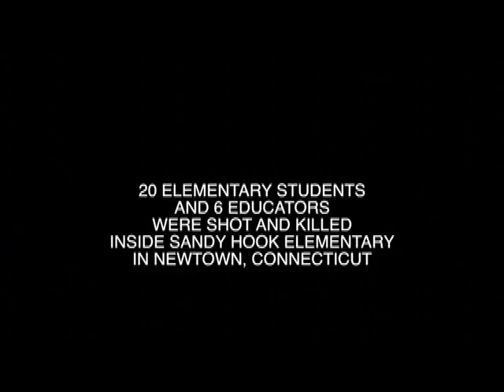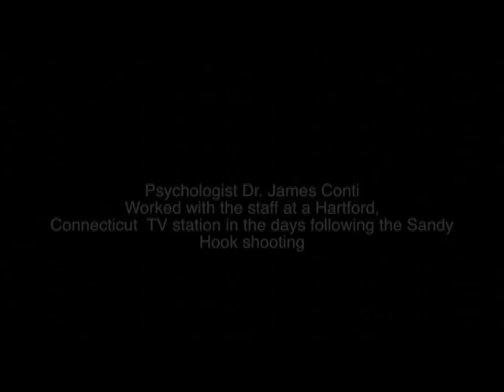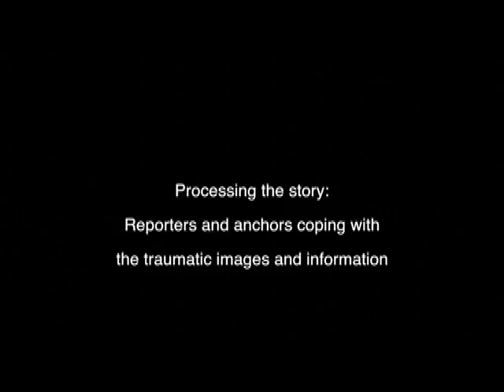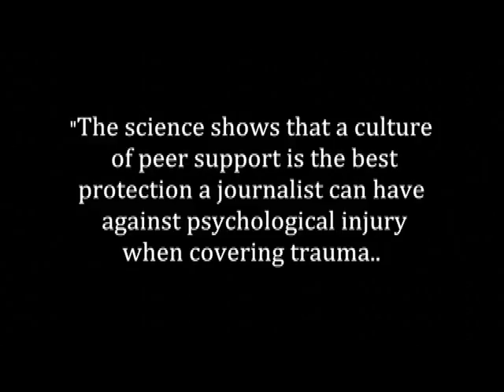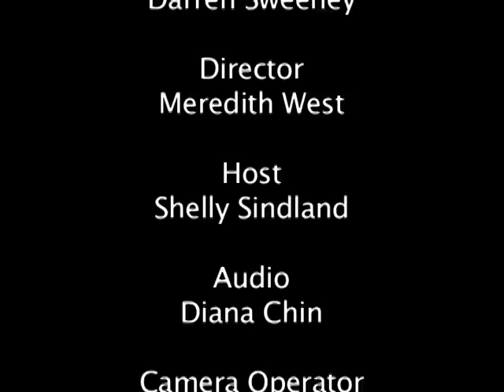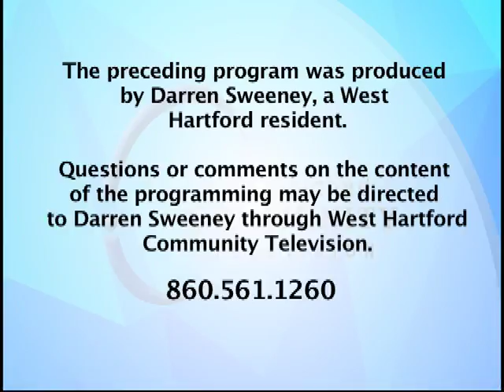The Sandy Hook Tragedy: Journalists Covering and Coping with Trauma